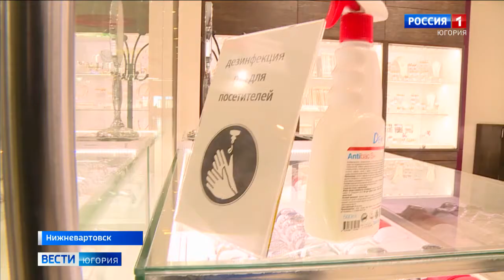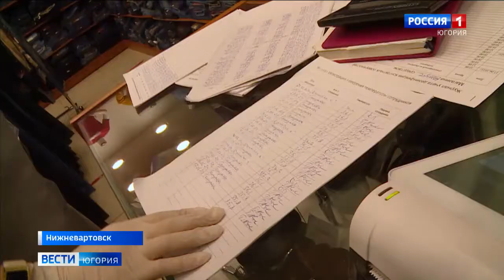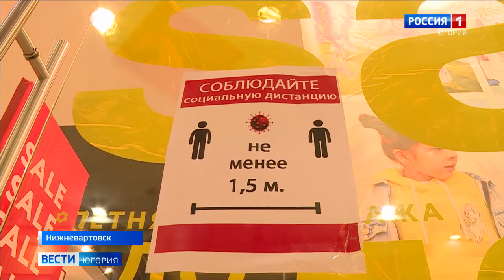Меры безопасности усилены: как соблюдают масочный режим нижневартовцы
В Югре усилили контроль за соблюдением санитарно-эпидемиологического режима. В торговых центрах всё чаще можно встретить инспекторов, которые выявляют тех, кто отказывается носить маски.

Смотрите выпуски "Вести-Югория" на телеканале Россия-1 ежедневно по будням:
утром - 5:07, 5:35, 7:07, 7:35, 8.07, 8:35, 9:00
днём - 14:25
вечером - 21:05
И в выходные:
в субботу - 8:00
в воскресенье - итоговая программа "Местное время. Воскресенье" - 8:00